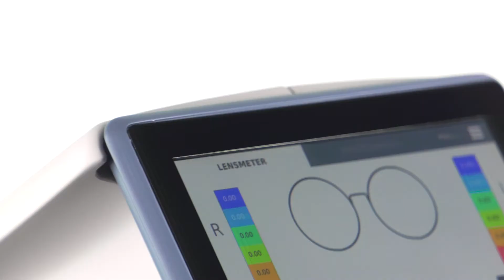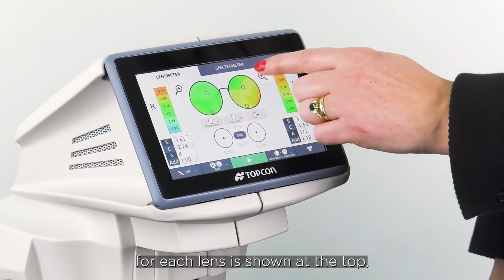Reviewing the Data Captured with SOLOS for a Progressive Spectacle Lens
SOLOS automatically recognises the lens type and displays a detailed power map, enabling you to examine the lens design characteristics.

For more information on using SOLOS, visit Topcon Healthcare University at learning.topcon.com.